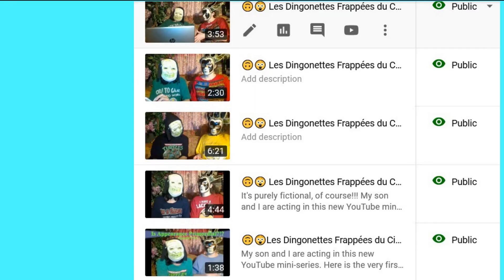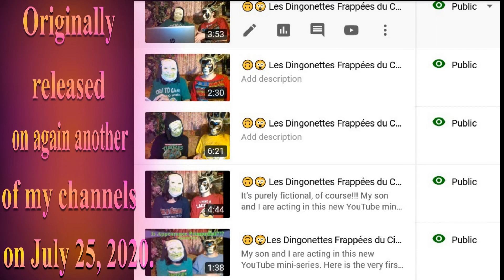🎂 HAPPY BIRTHDAY FIONN 🎈 (French Parisian Accent) - 80's Style -